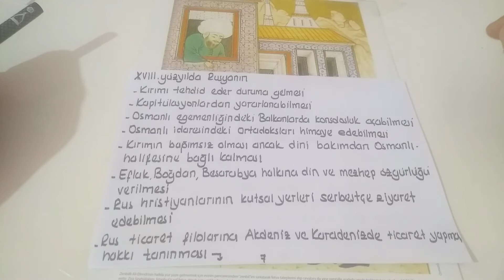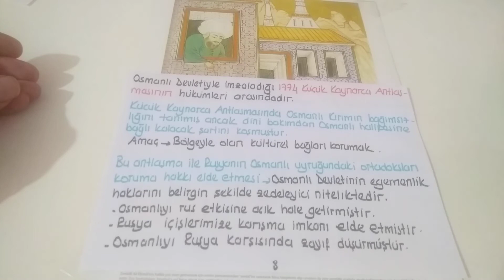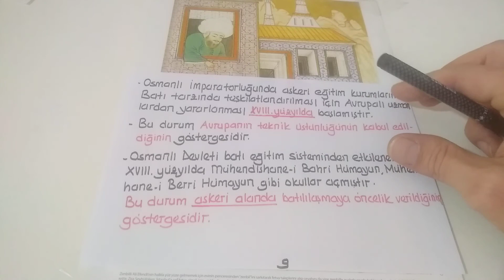Osmanlı Gerileme Dönemi-2 Otopsi!!!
otopsi adıyla hazırladığım bu videolarda 50 yıl boyunca ÖSYM'nin tarih dersi ile ilgili olarak sorduğu soruların konu konu anlatımını yaptım